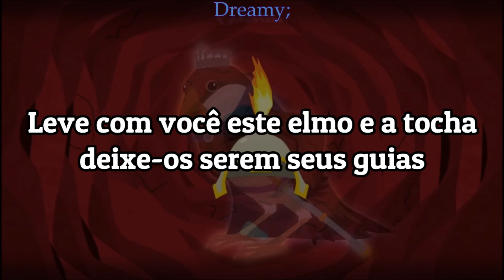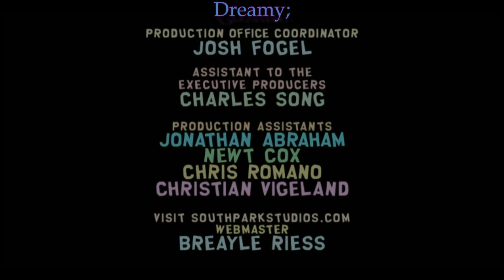South Park - Lemmiwinks (TRADUÇÃO\LEGENDADO)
Os personagens deste programa são fictícios. Todas as vozes são péssimas imitações com linguagem obscena e não deve ser visto por ninguém.

Lyrics:
a great adventure is waiting for you ahead
hurry onward Lemmiwinks or you will soon be dead
the journey before you may be long and filled with woahs
but you must escape the gay man's ass or your tale cant be told
Lemmiwinks (x4)
Lemmiwinks journey a distance far and fast
to find a wayout of a gay man's ass
the road ahead is filled with danger and fright
but push onward Lemmiwinks with all of you might
TALKING:
Lemmiwinks you are coming to the entrance of the small intestant
there you must seek out the sparrow prince
the sparrow prince lies somewhere way up ahead
dont look back Lemmiwinks or youll soon be dead
Lemmiwinks Lemmiwinks the time is growing late
slow down now and seal your fate
SPARROW PRINCE:
i am the sparrow prince
long has my spirit been trapped in this place
before you lies the maze of the small intestants
one path leads to te stomach the other to certain doom
take with you this helmet and torch
let them be your guide
take the magic helmet torch to help you light the way
theres still alot of ground to cross inside the man so gay
ahead of you lies adventure and your strength still lies within
freedom from the ass of doom is the treasure you will win
Lemmiwinks came to the stomach god
beneath the depths of the lungs and heart
CATATAFISH:
you chose your path wisely Lemmiwinks
i am the catatafish
Catatafish of the stomach's cove
CATATAFISH:
if you answer this riddle the esophagas will let you pass
catatafish's riddle will soon be told
TALKING:
hang on Lemmiwinks
you solved the catatafish's riddle
now your trials are nearly through
Lemmiwinks has made it out
the tale is nearly through
great job Lemmiwinks
thanks to you we are all free
but your adventures are just begining
for you are no ordinary gerbil Lemmiwinks
you are the gerbil king
ALL HAIL THE GERBIL KING
now the ger the gerbil king has more adventures to go on
fly away to faraway lands into the setting sun
theres still so many enemies and battles yet to fight
for Lemmiwinks the gerbil king is to be told another night
le-lemmiwinks le-le-lemmiwins le-lemmiwinks
lemmiwinks lemmiwinks lemmiwinks (x2)
gerbil king